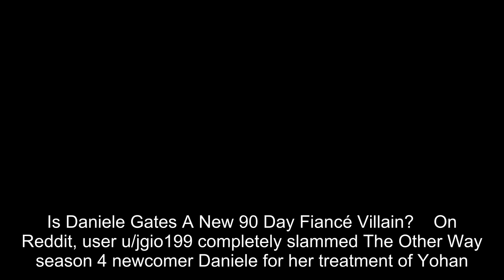Why 90 Day Fiancé Fans Think Daniele & Yohan’s Marriage Is Doomed